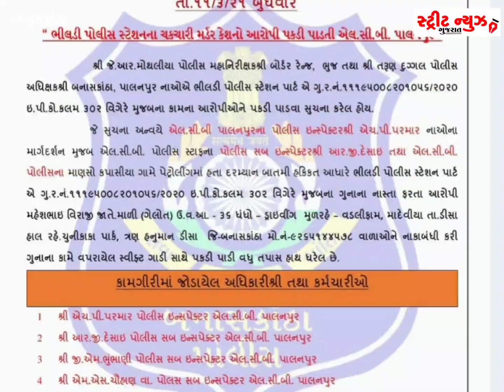C.A લલિત માળી હત્યા મામલો